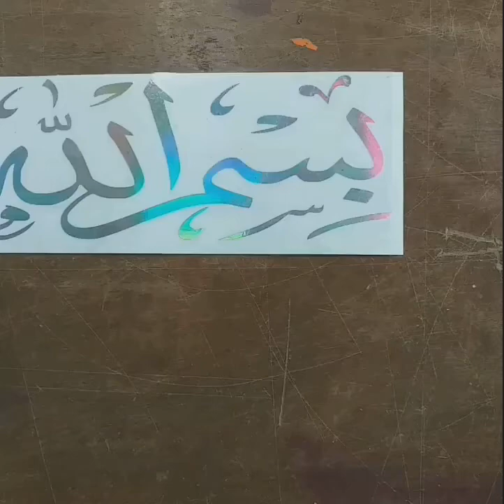Stiker Kaligrafi Bismilah Hologram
stiker ini cocok sekali untuk di pasang di kaca mobil,Truk , Kaca Masjid dll